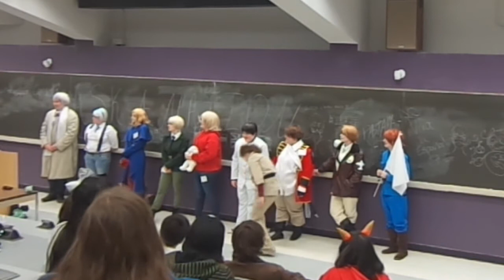UB-Con 2013 Hetalia Ask A Nation Panel Part 3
This is Hetalia Ask A Nation Panel at UB-Con which was at the University Of Buffalo The con was fun it really was so we plan on going there again and we all want to thank our friend Hannah for allowing us to be in her Panel

Characters we played as
Danielle as America
Hannah as Canada
Amber as England
Regina as France
Jeb as Russia
Crystal as Ukraine
Amy as Spain
Sammy as Japan
Jen as N.Italy
??? as Romano
??? as Austria

If you were a part of this panel please comment say you name and we will put you in the desciption